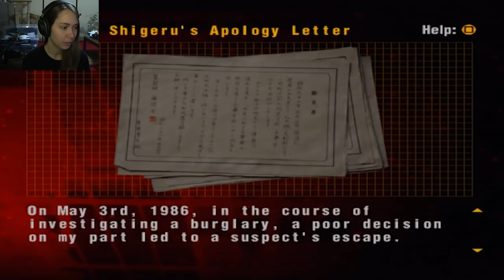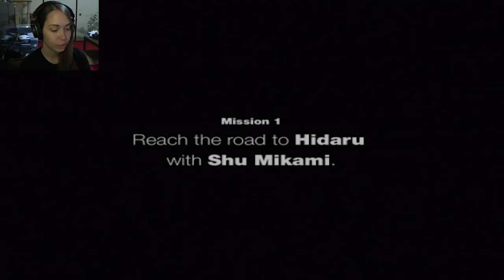[ Forbidden Siren 2 ] Down into the bunkers... - Part 12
Game: Siren 2 (PAL), for the ps2.